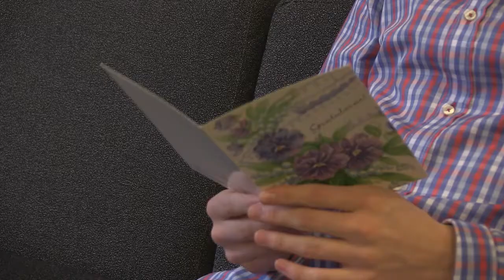07 december 2013 - Östersjögymnasiet Kalmars julkalender